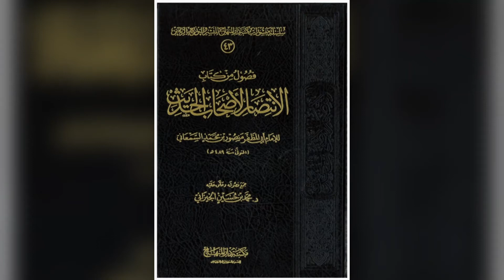المجلس الثالث من كتاب الانتصار لأصحاب الحديث لأبي المظفر السمعاني ، قراءة و تعليق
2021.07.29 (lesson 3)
page 34 of the book or 36 on the pdf